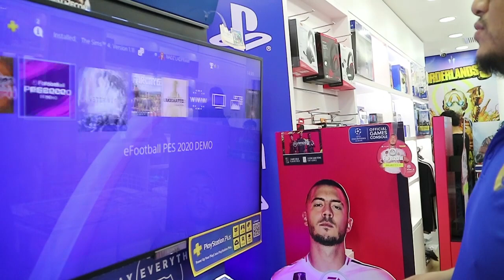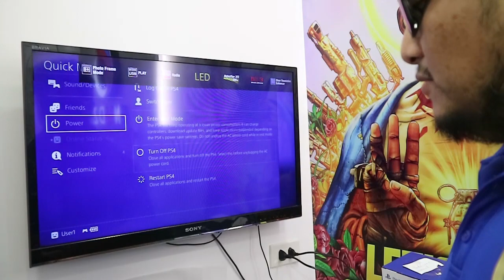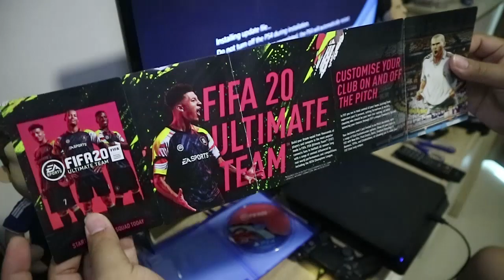ซื้อ PS4 ตอนนี้คุ้มไหม? หรือจะรอ PS5 อีกหน่อย? แบบไหนคุ้มกว่ากัน?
สายยยยยยยยยยไปไหมถ้าจะซื้อเครื่อง PS4 ตอนนี้? เป็นคำถามที่ค้างคาใจผมมาหลายปีแต่ไม่มีอะไรมาสะกิด จนกระทั่งปีนี้ได้คุยกับเพื่อนๆหลายคนเกี่ยวกับข่าวเชลซี จนมาถูกสะกิดโดยแอดมินปุ๊กว่าเกมฟีฟ่ากำลังจะออกภาคใหม่ โอ้ววว

คำถามเกิดขึ้นในใจว่าเราไม่ได้เล่นเกมมานานเท่าไหร่แล้ว ถึงเวลาหรือยังที่จะได้ทำในสิ่งที่รักมากๆอีกอย่าง นั่นก็คือ การเล่นเกม 555

แต่ก็มีคำถามตามมาอีกว่า มันสายเกินไปไหม? PS4 ออกตั้งนานจนมีข่าวว่าจะออก PS5 แล้วในเร็วๆนี้ ถ้าซื้อ PS4 ตอนนี้มันจะคุ้มไหม? หรือจะรอให้ PS5 ออกก่อนแล้วค่อยซื้อทีเดียว? อ๊ากกกกกกกกกกกก ปัญหาโลกแตกกกก

แต่ในคลิปนี้มีคำตอบครับ ^o^